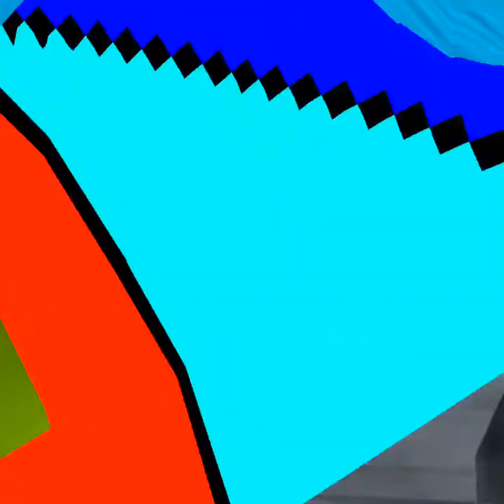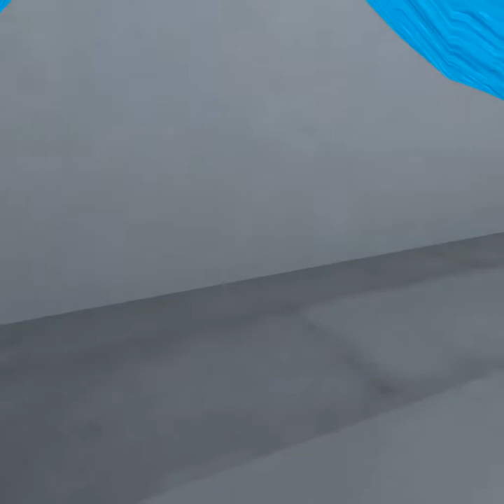FINALLY A GTAG VIDEO (more coming!!!)